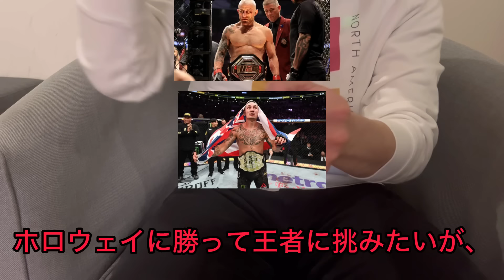【UFC初心者向け】フェザー級編 ヴォルカノvsトプリアについて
公式グッズはコチラから